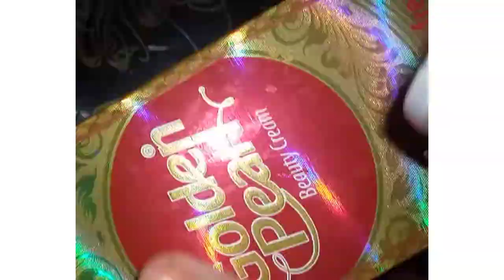How to make charity Box..